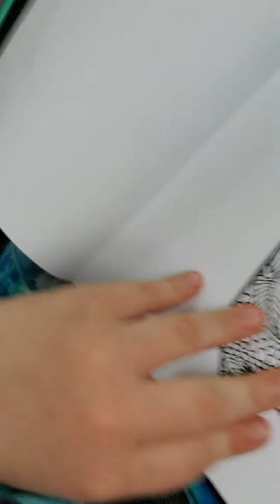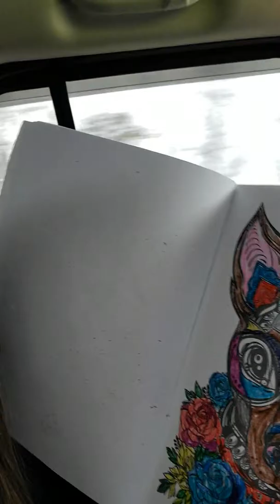May 11, 2019